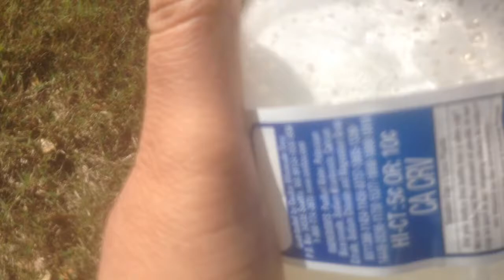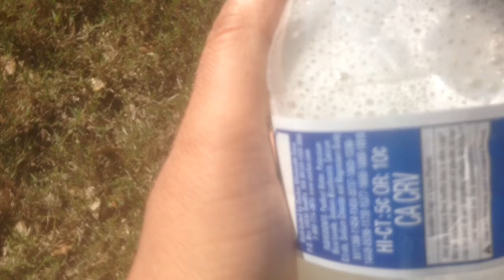best fertilizer&pesticide for plants|mealybugs controlling pesticide with leftover rice 🍚